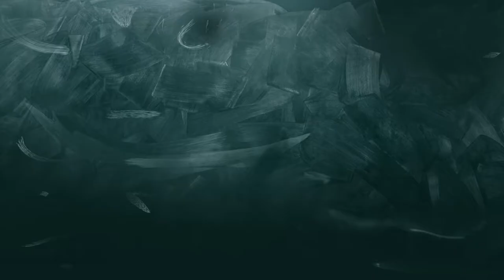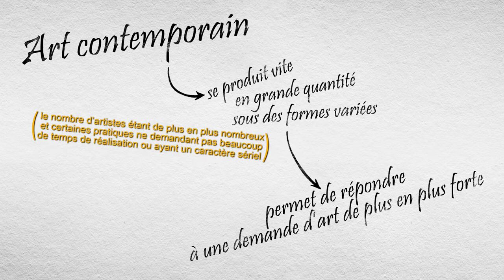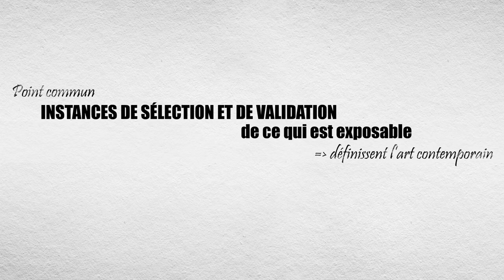39- "Art contemporain". Dixième partie : compétition culturelle.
Depuis quelques décennies, les institutions d’art contemporain se multiplient, et cela dans le monde entier. Que peut-on dire de cette internationalisation de l’art et de la compétition qu’elle engendre ?